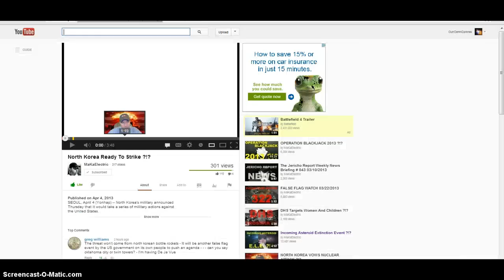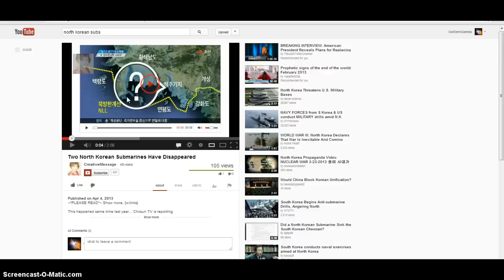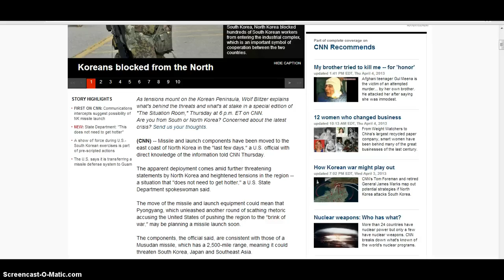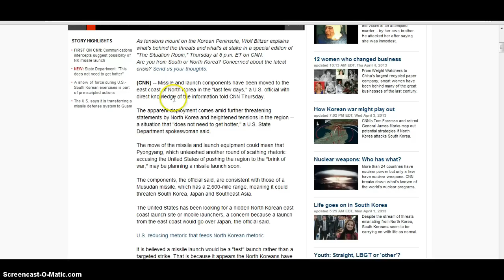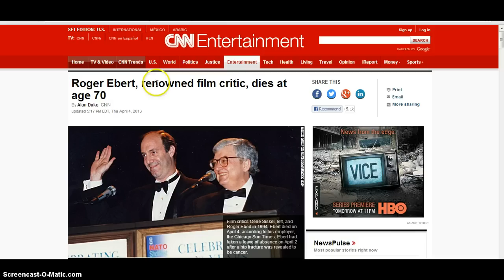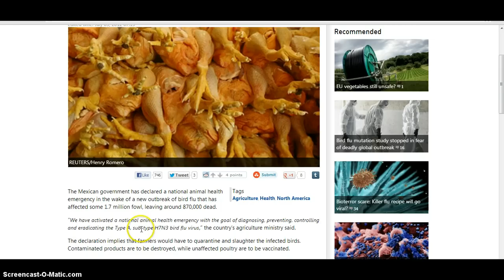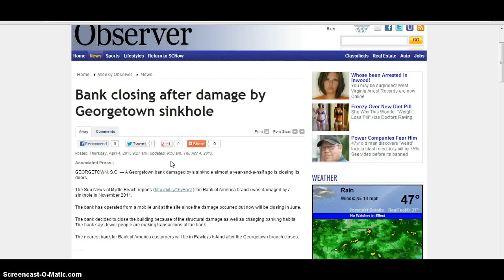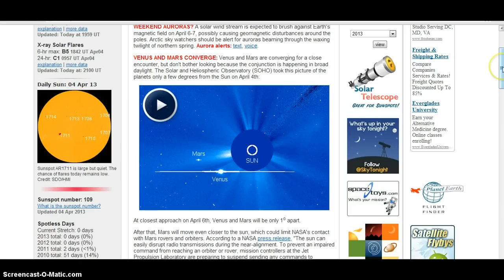WW3 N Korea, 2 Subs Missing? N Korean Satellite EMP? Bird Flu In Mexico Now?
Also if you are down around Florida PLEASE be safe during the tornado outbreak today and tomorrow! Much Love and may God Bless You all!!

6200m/29mph= 213.79 hours 24hours*9days= 216 24hours-2.21hours= 21.79
So it will take N Korea with a sub underwater traveling at
29mph 8days 21hours 47Mins and 40sec's
to reach the us west coast when they went missing last friday,
which means if they are heading this way
they will be here on the west coast 7th to 8th of April
now if they were heading to DC estimate 9000m/29mph= 310.34hours
24h*13days= 312 24h-2.66= 21.34 so the estimate for them to get to DC
is 12days 21hours and 22mins which could be Late April 10th to the 11th

Meteor News

North Korea Ready to strike.. MakaElectric

2 N Korean Subs went missing Friday

North Korean Updates Via Youtube

N Korean Missiles

Washington shows Military build up

Track Satellite From N Korea

Robert E Bert Dies

5 dead in China

Bird flew Mexico

Sinkhole bank in SC

Neutron Moniters

View Sun Spots

Info on planetary alignments and geomagnetic storms

Current sports and news

Comedy..

Earthquake software